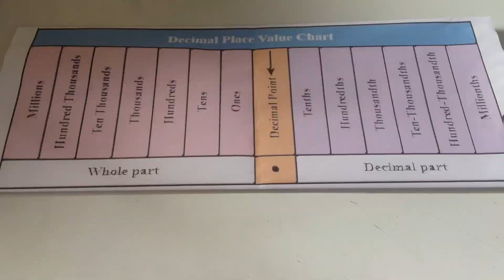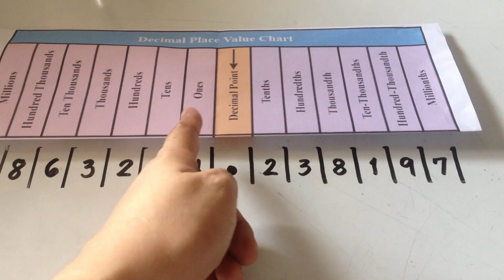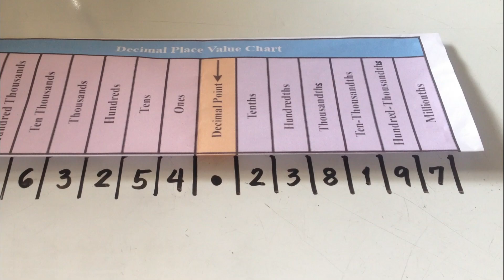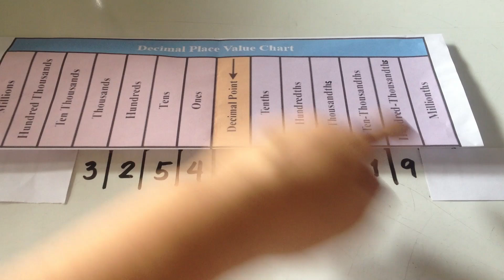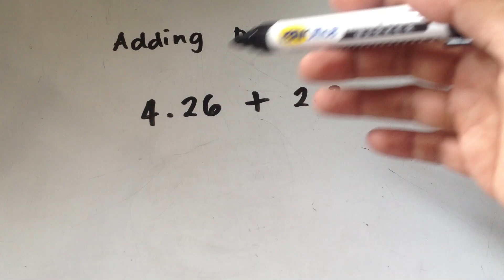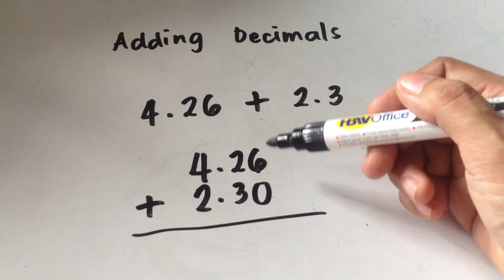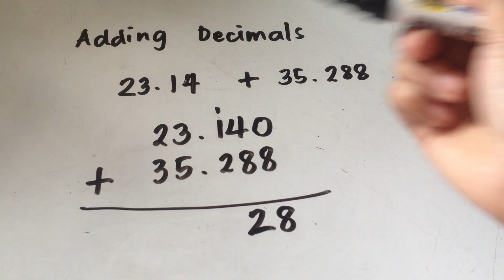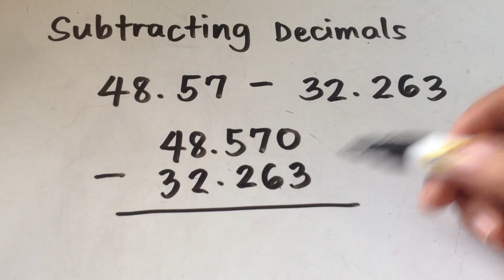Adding and Subtracting Decimals Tagalog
sa video na ito matututunan mo kung paano mag-add at mag-subtract ng decimals with whole numbers at kung paano basahin ang decimal numbers.

I hope makatulong ang video na ito sa mga pupils/students and parents out there this time of pandemic. Keep safe!

-Teacher Nim